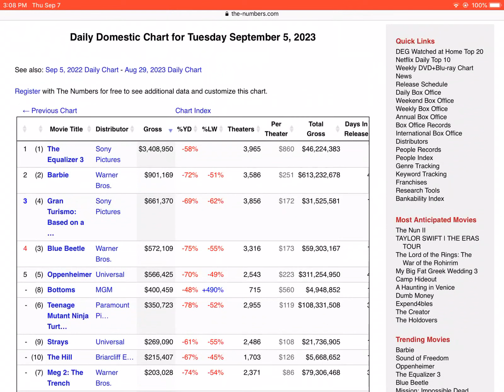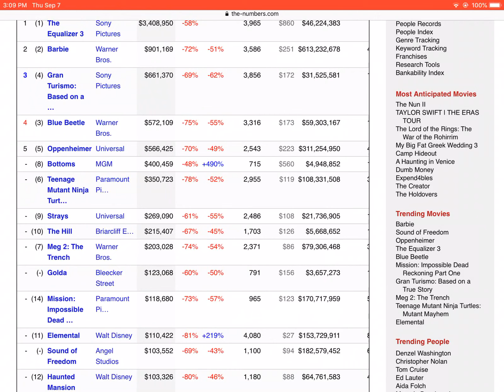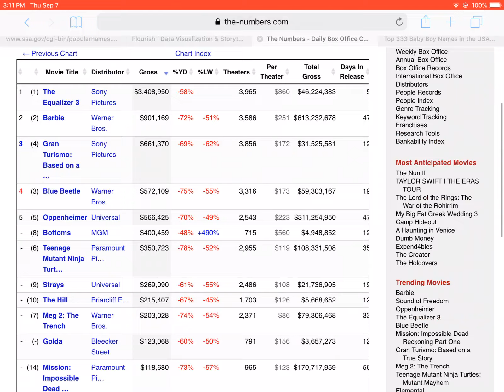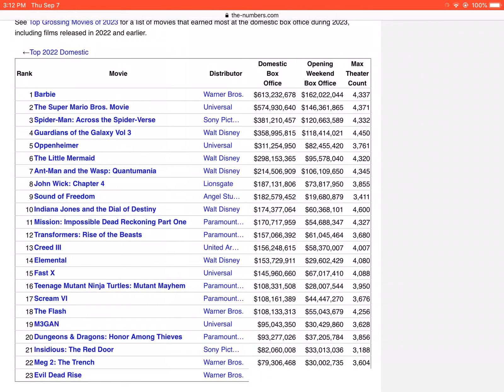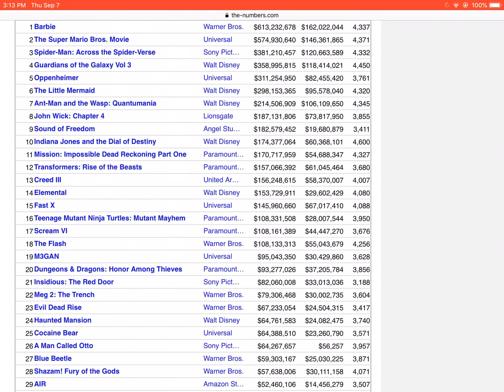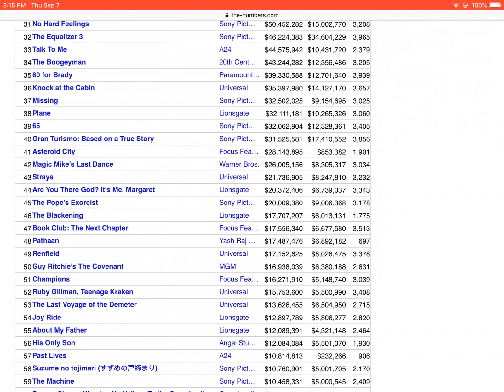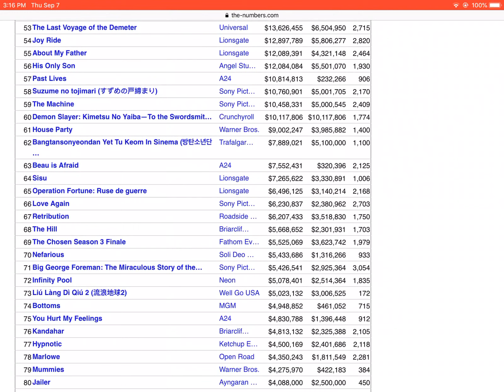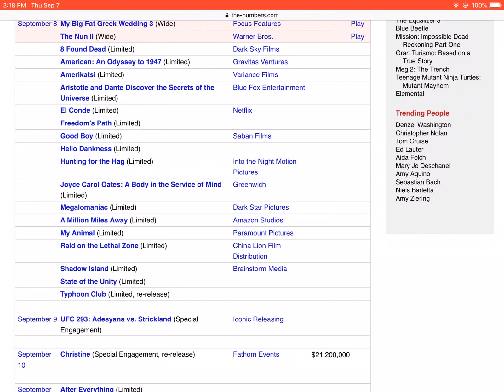Tmnt2 beats the flash September 5th box office review